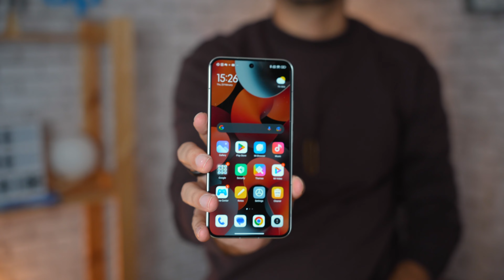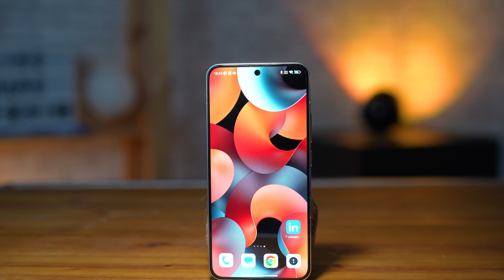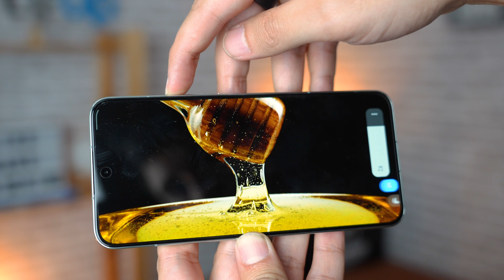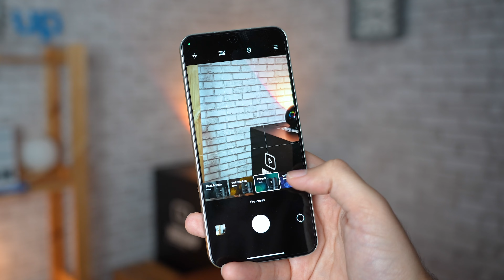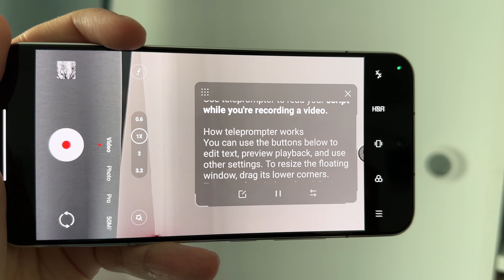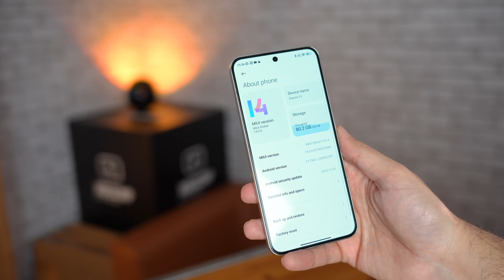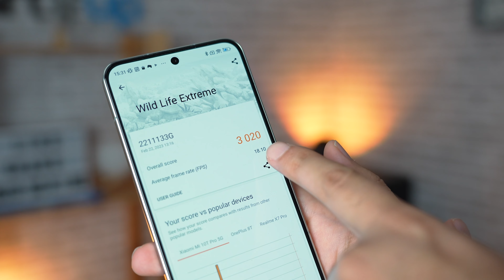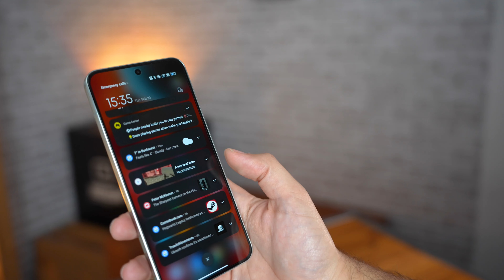REVIEW XIAOMI 13 - face fotografiatul să fie „fun” pe telefoane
Xiaomi 13 va fi disponibil în România în două variante de culoare: negru și Flora Green,  în varianta de stocare 8GB+256GB, la prețul recomandat de vânzare de 4699 lei.

Pentru precomenzile plasate în perioada 27 februarie – 7 martie, în rețeaua partenerilor autorizați (Orange, Vodafone, Telekom, eMAG, Flanco, PC Garage, evoMAG și pe mi-home.ro), utilizatorii vor primi gratuit un aspirator Mi Robot Vacuum-Mop 2 Lite, în limita stocului disponibil.

00:00 intro
00:47 design xiaomi 13
02:47 ecran
03:35 camere foto Leica & funcții
07:59 performanță & autonomie
09:56 software
10:30 concluzie & puncte pro și contra